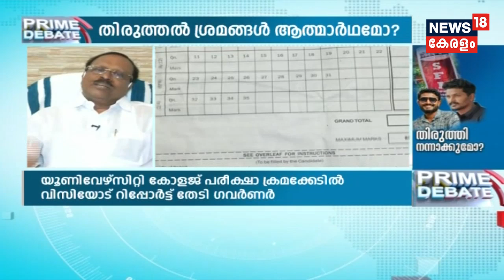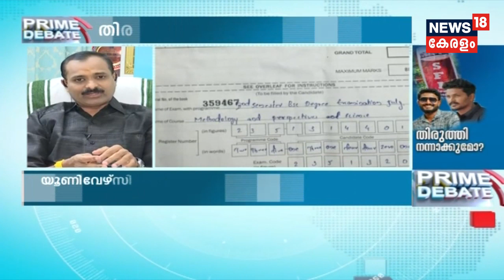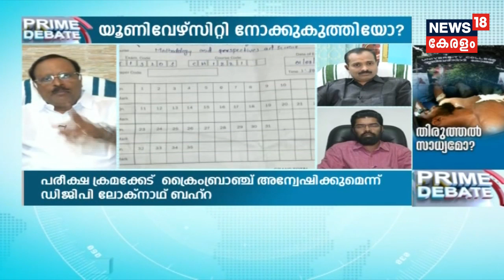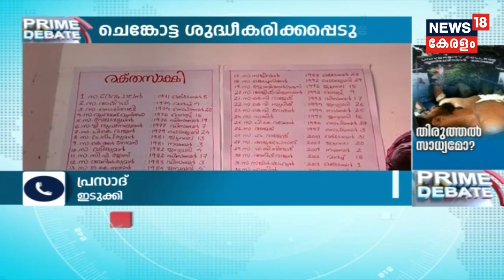Prime Debate : യൂണിവേഴ്സിറ്റി കോളേജ്: സർക്കാരിന്റെ തിരുത്തൽ ശ്രമങ്ങൾ ആത്മാർത്ഥമോ? | 16th July 2019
Various student bodies have protest against recents the incidents at University College, Thiruvananthapuram, prompting SFI to dismiss its party unit in the college. Governmnet has also taken over the administration of the institution, implementing a dozen of changes.